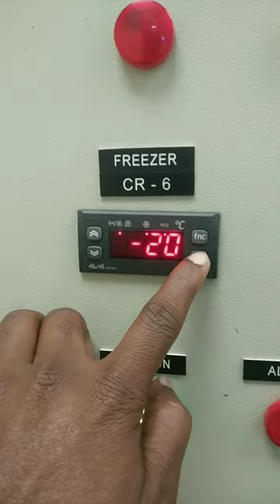cold storage thermostat temperature set full vedio upload my channel